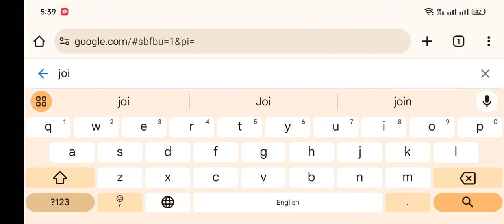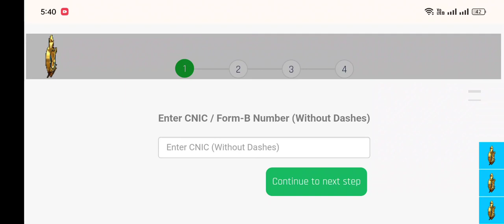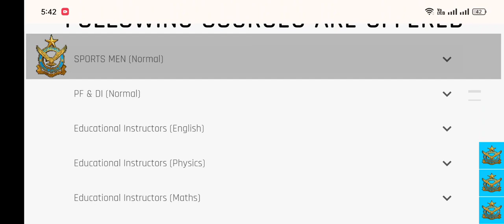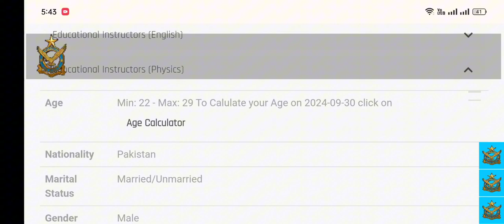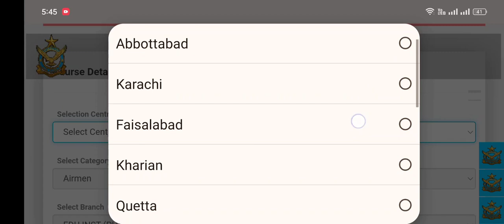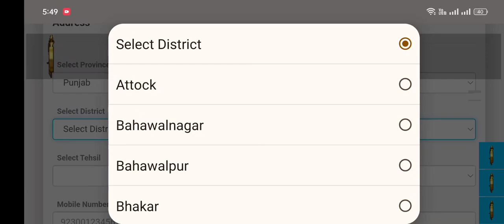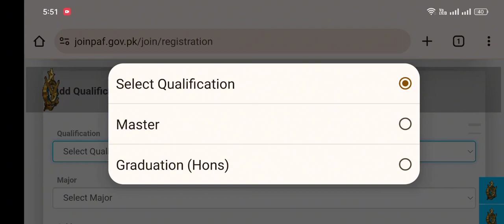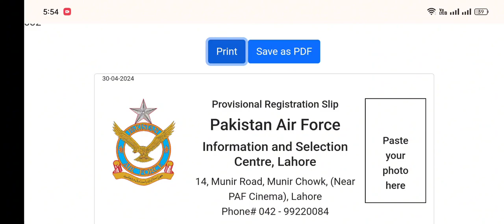How to apply online in Pakistan Air Force jobs| join Pakistan air force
"Learn how to apply for exciting career opportunities in the Pakistan Air Force! Whether you're interested in becoming an educator, instructor, PF&DI member, sportsman, female medical assistant, or any other role, this guide will walk you through the application process step by step. Don't miss out on the chance to serve your country and pursue a rewarding career in the PAF! PAFJobs PakistanAirForce JobApplication CareerOpportunities"